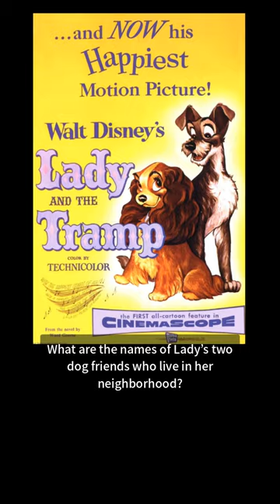Disney Trivia - Lady and the Tramp (1955)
How well do you know Disney's Lady And The Tramp?